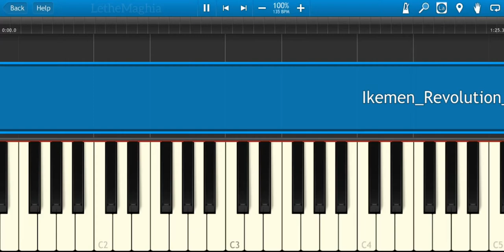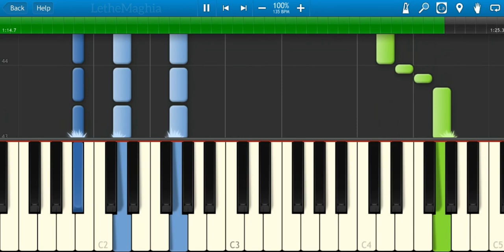Ikemen Revolution - Magical Forest Piano Arrangement [[ イケメン革命アリスと恋の魔法 ]] ((Sheets in Description ))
200809 (( Sheets in Description ))

Really love this track, and so I arranged a piano version based on the original. One of my favourite tracks yet again from this series. I hope you enjoy this.

My sheets are free but if you would like to support, you can buy the download on DeviantArt to include the Synthesia video and MIDI or you can donate through my PayPal below. Any amount is appreciated. Thanks!